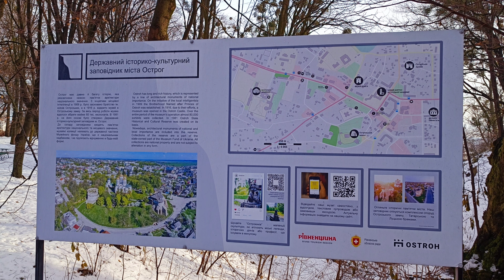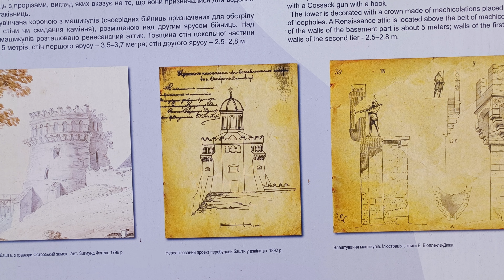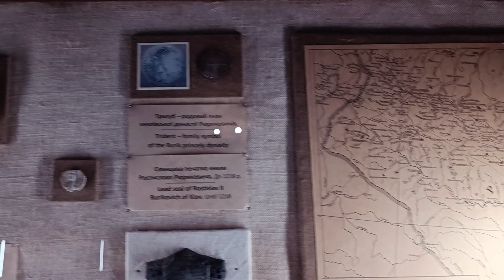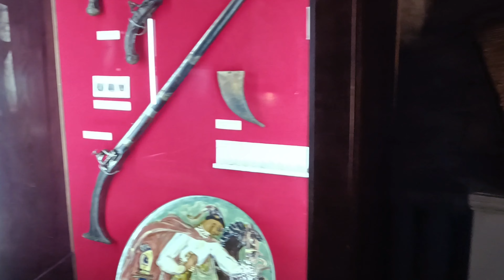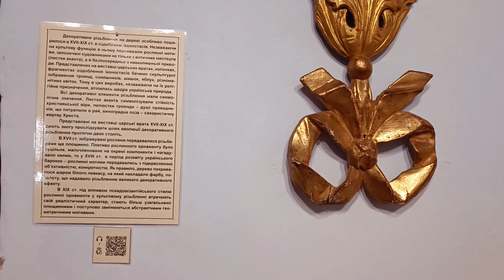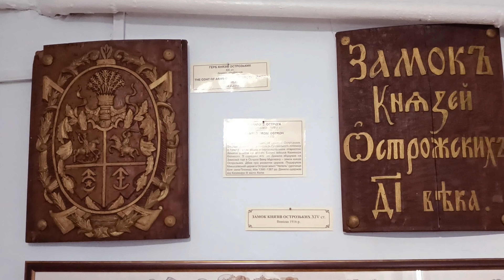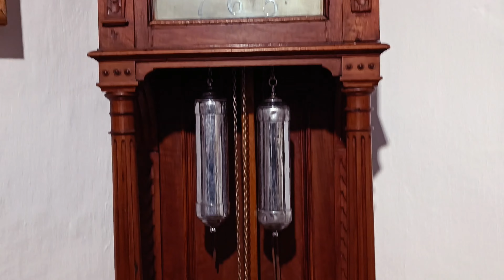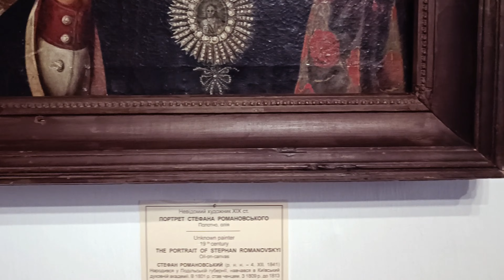ОСТРОЗЬКИЙ ЗАМОК-МУЗЕЙ. ОСТРОЗЬКІ ЯК НАЩАДКИ КОРОЛІВСТВА РУСІ І ІСТОРІЯ ВОЛИНІ.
ОСТРОЗЬКИЙ ЗАМОК-МУЗЕЙ. ОСТРОЗЬКІ ЯК НАЩАДКИ КОРОЛІВСТВА РУСІ І ІСТОРІЯ ВОЛИНІ. ЗАГАЛЬНИЙ ОГЛЯД ЗАМКУ І МУЗЕЮ. ОСМІСЛЕННЯ ІСТОРІЇ БУТТЯ РУСИ-УКРАЇНИ.